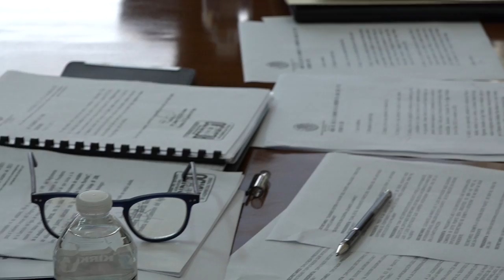Se capacitará y orientará a organismos operadores del agua potable para la integración de sus...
Se capacitará y orientará a organismos operadores del agua potable para la integración de sus propuestas de cuotas y tarifas para el 2022.

SLP.- En reunión de la Comisión del Agua del Congreso del Estado se hizo el acuerdo de llevar a cabo reuniones con los directores generales y presidentes de las Juntas de Gobierno de los organismos operadores de agua potable municipales de San Luis Potosí, Soledad de Graciano Sánchez y Cerro de San Pedro, así como el el titular de la Comisión Estatal del Agua, para capacitarlos y orientarlos antes de que presenten formalmente sus propuestas de actualización de cuotas y tarifas, para el ejercicio fiscal 2022.

Asimismo, también se les solicitará información sobre sus condiciones financieras y de infraestructura para lo cual, se establecerá un calendario para que en los próximos días, se lleven a cabo reuniones con los funcionarios encargados del ramo.

En esta reunión, los diputados acordaron realizar un análisis de la situación de cada uno de los organismos municipales del agua potable, en el marco del nombramiento del nuevo director del INTERAPAS José Enrique Torres.

Asimismo, en esta reunión de la comisión legislativa del Agua se acordó revisar la situación en que el nuevo titular del INTERAPAS recibió este organismo, su infraestructura además de la problemática, en relación a la operación de la presa “El Realito”.